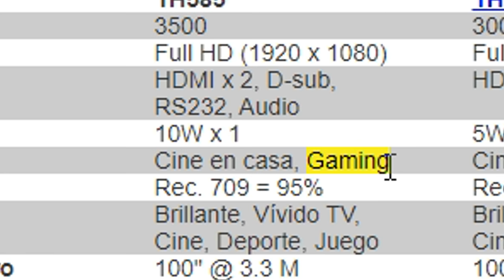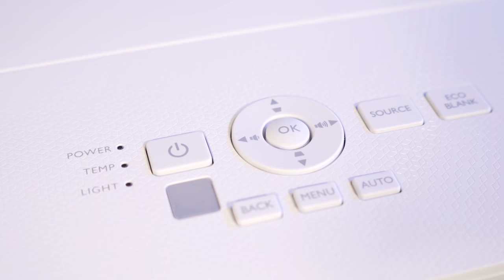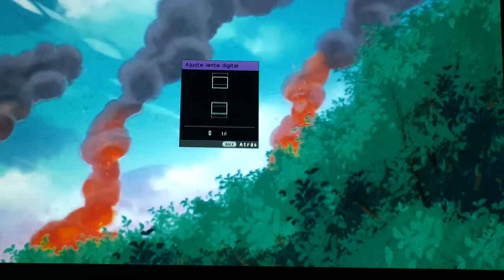UN PROYECTOR GAMER? BENQ TH585 REVIEW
Proyector Full HD para Gaming BenQ TH585, hoy les traigo esta review a ver si de verdad es tan gamer. | Enlace del proyector